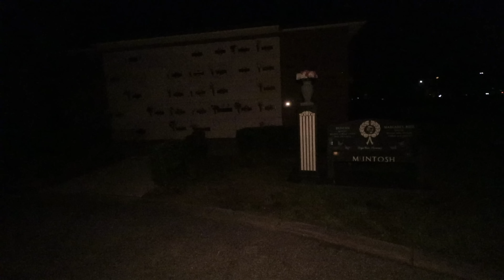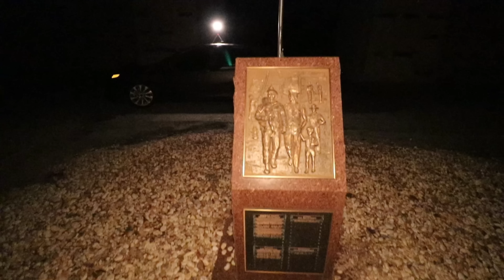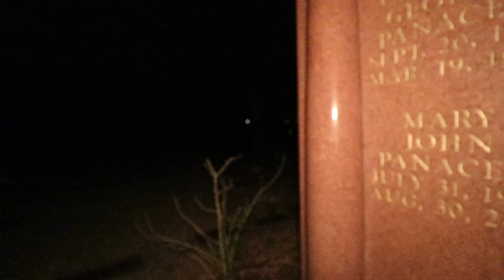ALONE IN AN INSANLEY HAUNTED? CEMETERY AT NIGHT, FULL STATIC CAMERA FOOTAGE INCLUDED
JOEYCTV LLC